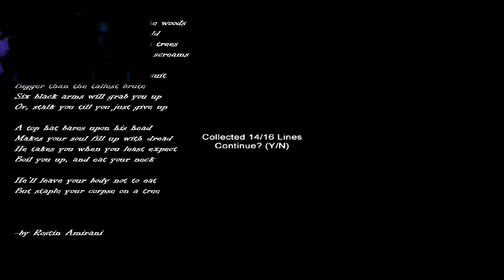Let's play slender hospice 0_0 not a funny GAME!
Horror and terror in the game of slendie man who scares you shitless...